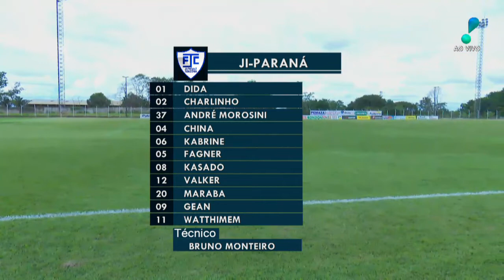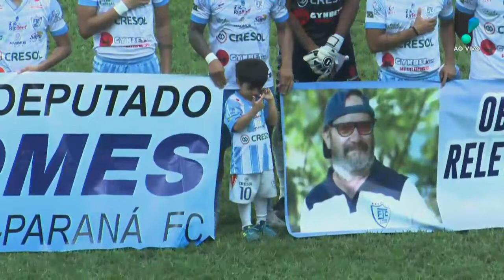JI PARANA E UNIAO CACOALENSE 15 03 2020